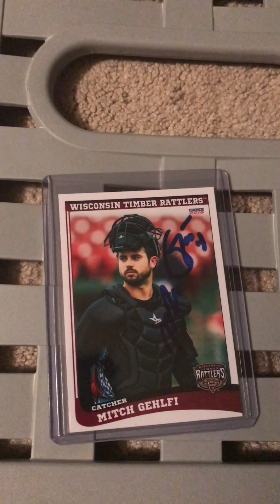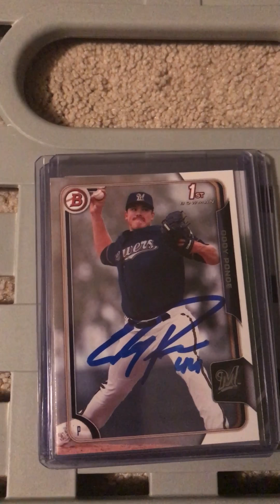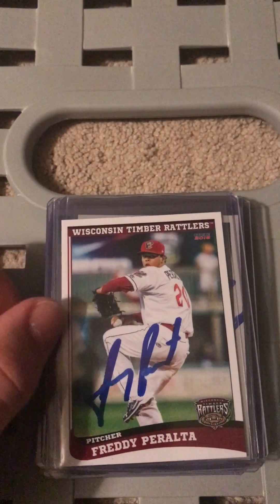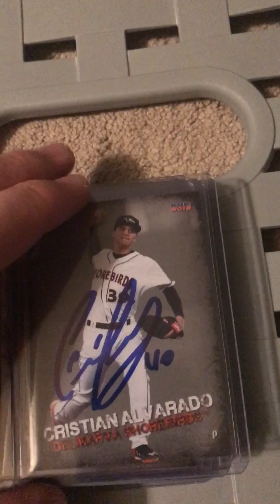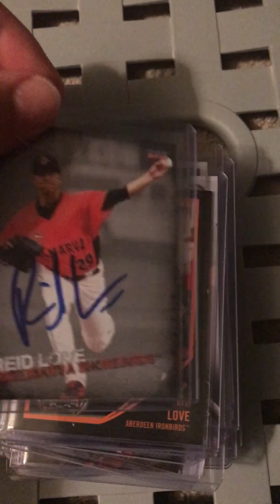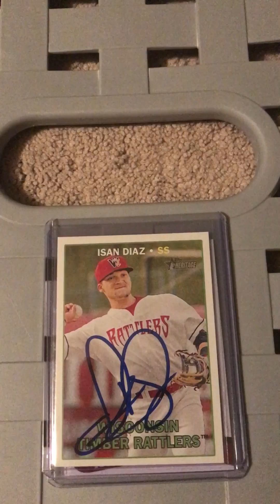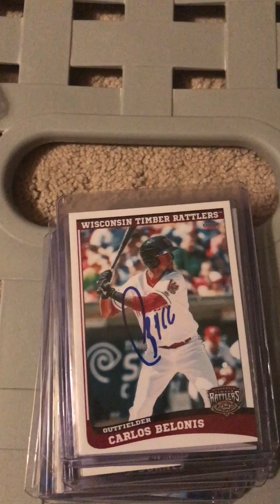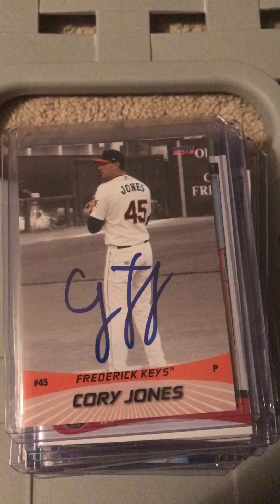Ip recap: Fredrick Keys @Carolina Mudcats